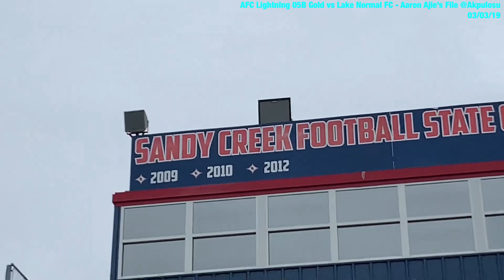AFC Lightning 05B Gold vs Lake Norman FC - 03/03/19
Under 14 Soccer